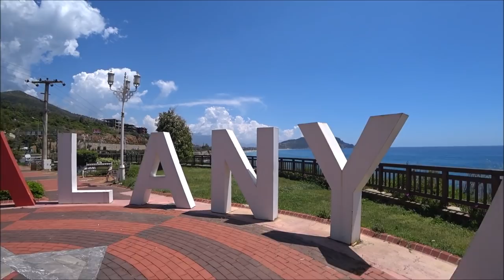Турция: Кругосветное путешествие. 3 года в море. Порт Аланьи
Вот уже 3 года Владимир Маратаев на свой лодке Вдохновение 2 совершае кругосветное путешествие.